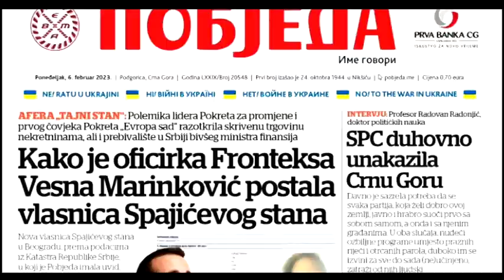BOJE JUTRA - PREGLED ŠTAMPE SA ANOM NENEZIĆ | Vijesti online